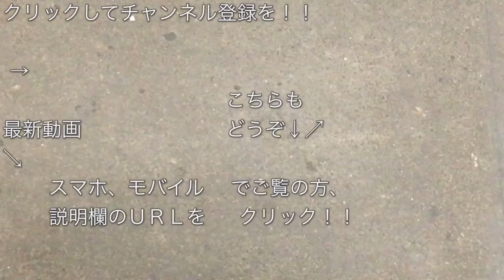東京メトロ日比谷線03系（03-129F） 中目黒行き電車 北千住駅を発車する 2019/01/25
東京メトロ日比谷線北千住駅で撮影した日比谷線０３系（０３－１２９Ｆ） “各停 中目黒行き”電車の発車シーンです。

新型車両が増えてきて、そろそろ無くなりそうなので、今のうちに撮影しておきました。

撮影した電車：２０１９年１月２５日、
北千住駅１９時４８分発・
 “各停 東武動物公園行き”（０４Ｓ）

東京メトロ日比谷線03系（03-108F） 東武動物公園行き電車 秋葉原駅を発車する 2019/01/01

東京メトロ日比谷線03系（03-101F） 北千住行き電車 中目黒駅を発車する 2018/11/28

東京メトロ日比谷線03系（03-105F） 東武動物公園行き電車 中目黒駅を発車する 2018/11/28